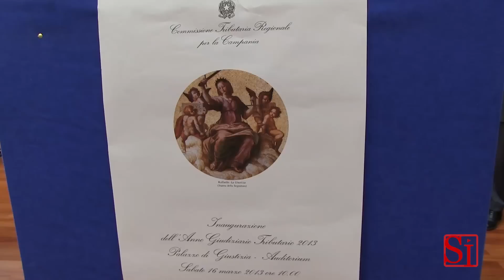Napoli - La giustizia tributaria in Campania sta bene (16.03.13)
- Napoli - "Lo stato della giustizia tributaria in Campania è buono, abbiamo una notevole efficienza". In occasione dell'inaugurazione dell'anno tributario Mario Mercone, presidente della Commissione tributaria regionale, giudica positiva la situazione della giustizia tributaria regionale. (16.03.13)